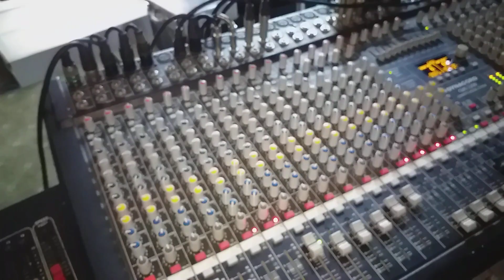حفلة فندق الرجنسي حسين السلمان خالد العلي قاسم شريف دي جي إسماعيل الشيخ